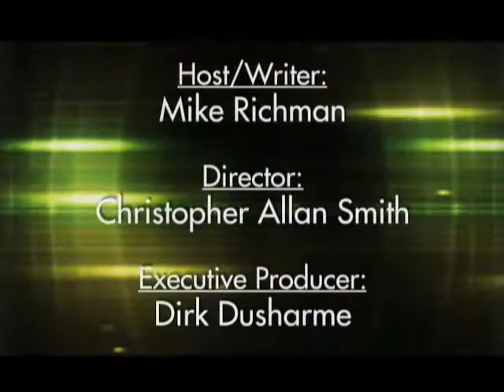Profiles In Quality Episode 5: Mike Micklewright Part 1 - Web Series/Webisode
This is the first episode of a show we produced, Profiles in Quality, for an online technical website, Quality Digest It's a news and how to site dedicated to quality assurance and management in business and manufacturing. If you've heard of metrology, you've probably heard of Quality Digest.

to see more like this, and the wide array of video productions we can do for you or your business, school, organization, or whatever.

We're located in Chico, California, but travel all over the world to create great video for our clients.

Some words which are associated with this video.